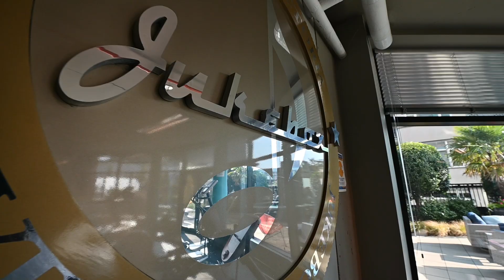613-1029 VIEW ST VICTORIA BC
**ALL FURNISHINGS INCLUDED** Welcome to the Jukebox! An impressive 2019 modern built steel & concrete building designed with the highest standards in mind. The attention to detail catches your attention the moment you enter the Jukebox with a hotel-like lobby and high-quality finishes throughout. Step into your sixth-floor unit and prepare to be impressed with 10' exposed industrial style ceilings complimented with glossy blue kitchen cabinetry and quality finishes throughout including quartz counter tops, high-end flooring, spa like shower, in-suite washer dryer and a lot of storage. Cook like a Chef with top-of-the-line appliances. The Jukebox also features a state-of-the-art Gym and a relaxing outdoor seating area! Just a short stroll to restaurants, shopping, bus routes, Antique Row, Inner Harbour & so much more. This amazing opportunity is located in the trendy 'Harris Green' neighbourhood in the heart of Victoria offering everything the downtown lifestyle has to offer